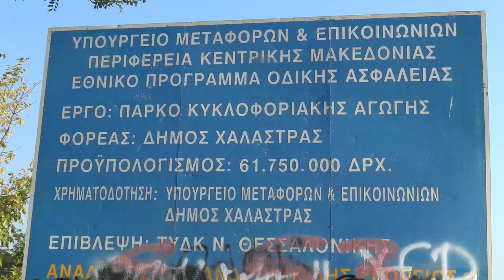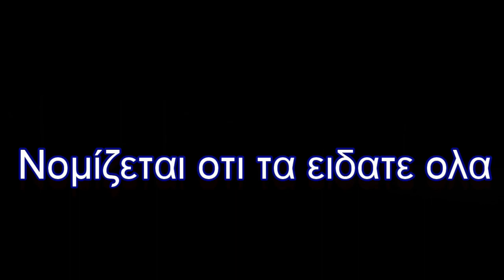Δημοτικό Αθλητικό Πάρκο Χαλάστρας